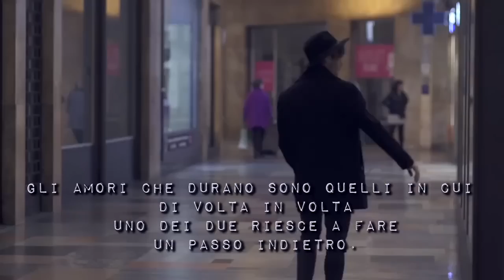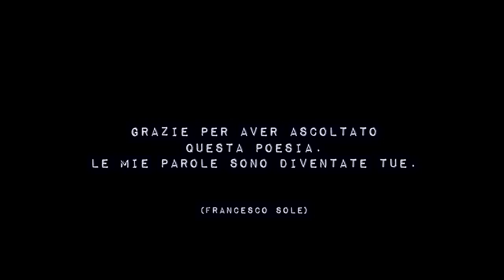Francesco Sole Ti amo tutti i giorni